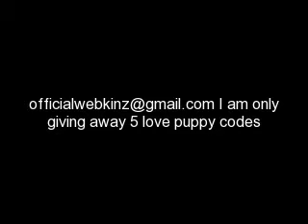WANT TO WIN A LOVE PUPPY CODE HERES YOUR CHANCE